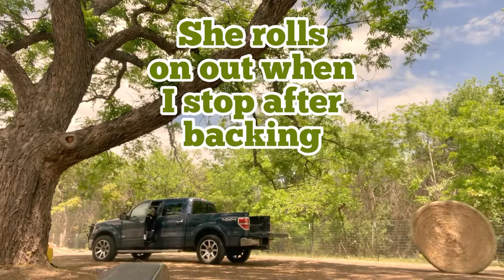How to get a hay bale out of truck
Removing a round hay bale from my truck bed. I thought I could push it out, but I wasn’t strong enough. I lowered my tailgate, drove forward then backwards, stopping quickly hoping momentum would roll it out. It took 3 x’s, then voila!